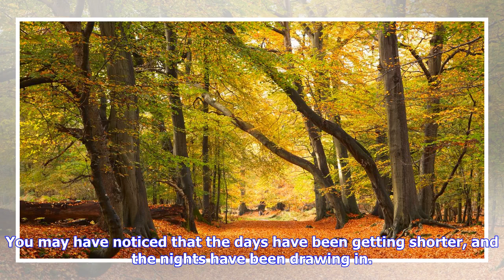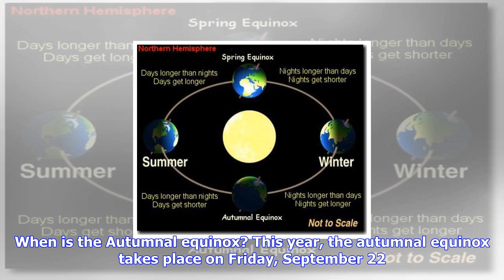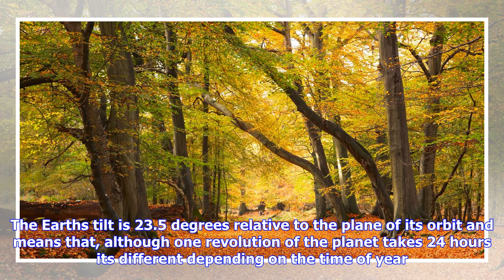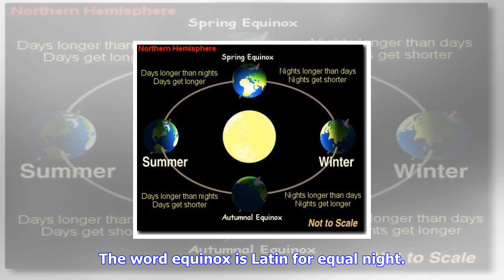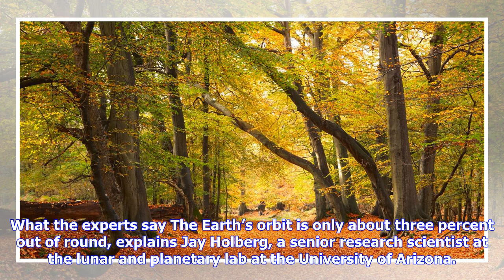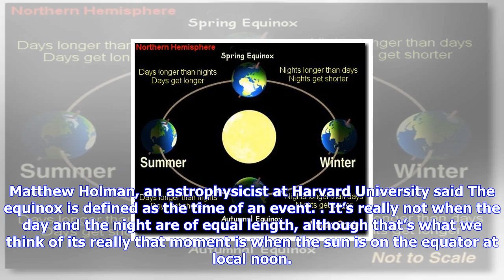Breaking News | Say goodbye to summer - the autumnal equinox is almost upon us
Say goodbye to summer - the autumnal equinox is almost upon us

You may have noticed that the days have been getting shorter, and the nights have been drawing in. T...